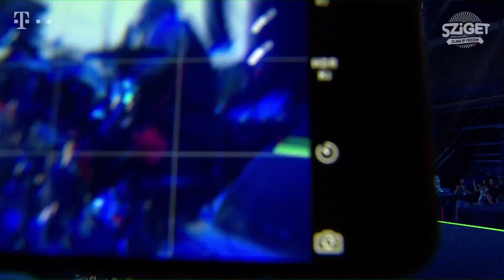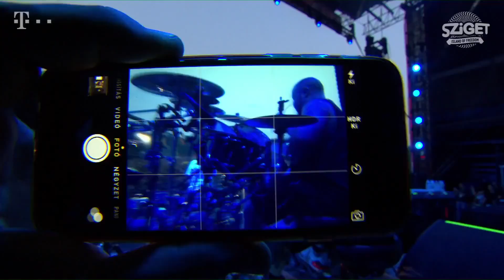Limp Bizkit - My Generation (Live at Budapest, Hungary, 2015) [Official Pro Shot]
O YouTube não monetizará este canal. Se você gostou deste vídeo e quer ver mais como ele, por favor, apoie.

YouTube will not monetize this channel. If you liked this video and want to see more like it, please support.

Feel free to send us your limp vidz, concert photos or anything bizkit-related you might think it's worth sharing.